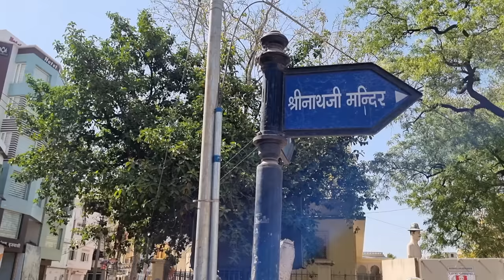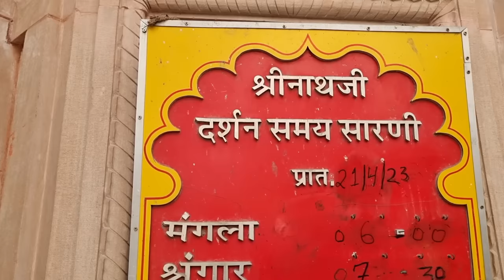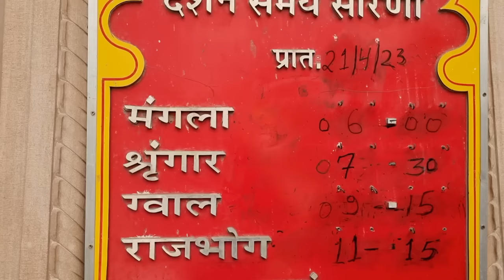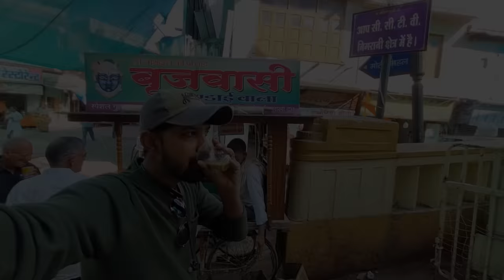पापा के साथ पहली ट्रिप और यह हो गया🫣NATHWDARA SHRINATH JI TEMPLE | BIGGEST SHIVA STATUE |FOOD-STAY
Collaboration (big no to batting apps)

social handle FEEL FREE TO MSG US 🤗

Timings: 5.30 AM - 6.15 AM, 7.10 AM - 7.35 AM, 11.20 AM - 12.10 PM, 3.40 PM - 4 PM, 5.10 PM - 6 PM

Shrinathji Temple
                          is dedicated to Lord Krishna and the term 'Nathdwara' suggests the 'gate of the lord'. The temple was built by Goswami priests in 1672 AD. According to the legend, the idol of Lord Krishna was being transported during the late 17th century from Vrindavan to protect from the wrath of Aurangzeb. When the idol reached this spot, the wheels of bullock cart in which the idol was being transported sank deep down in the mud and could not be moved any farther. The accompanying priests realized that the particular place was the Lord's chosen spot and accordingly, a temple was built there under the rule and protection of the then Maharana Raj Singh of Mewar.

Also known as 'Haveli of Shrinathji', Shrinathji Temple is one of prominent places of pilgrimage near Delhi. The temple has been designed in the lines of the temple of Nanda Maharaj in Vrindavan. Therefore, it is also known as Nanda Bhavan or Nandalaya. Structurally, a kalasha on the shikhara marks the top of the temple, on which seven flags are flown along with the Sudarshana Chakra. The seven flags represent the 7 houses of Pushti Marg or Vallabh Sampradaya. The presiding deity idol was beautifully carved out of single black marble. Shrinathji idol is in the form of Lord Krishna lifting the Govardhan hill with his left hand and his right hand resting on his waist. Images of two cows, a snake, a lion, two peacocks, and a parrot by the god's head are imprinted on the idol.

Among the prominent places to visit near Udaipur, Srinathji Temple is a huge temple complex divided into many sections, like the main shrine, food, Prasad, Priests' lodges, and stitching department, where tailors stitch marvelous dresses of Shrinathji. The temple authorities possess approximately 500 cows. Devotees throng to the shrine in large numbers during occasions of Janmashtami and other festivals, like Holi and Diwali. The deity is treated as a living image, and is attended to with daily normal functions, like bathing, dressing, meals called bhog, and the resting times in regular intervals.